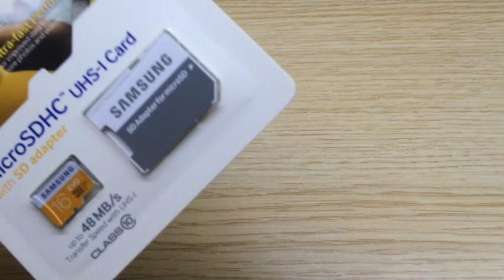Karışık Alışveriş Videosu: Nisan 2017